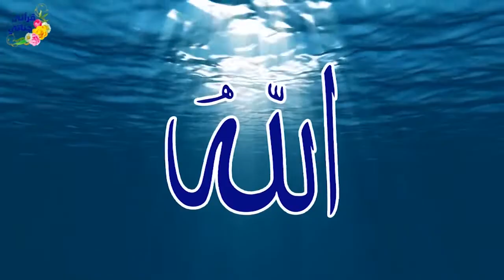تفسيرسورة الشمس كاملة